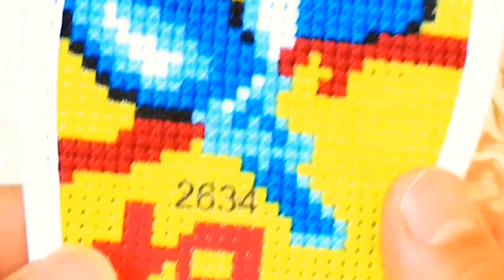cross stitch 感謝平臺！感謝大家的支持和鼓勵！手工十字繡鞋墊。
視頻中的圖案和手工套裝請瀏覽此鏈接網站 作者昵称：紫薇冰荷十字绣